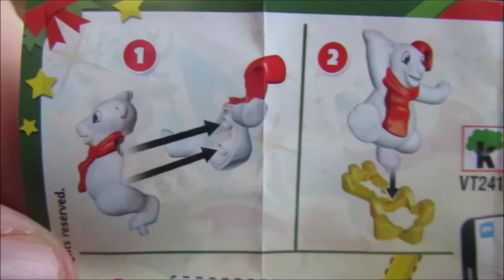Ü-Ei Adventskalender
Unser-Sammler-Team Adventskalender 2023. Vom 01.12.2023 bis 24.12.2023 öffnen wir jeden Tag ein Überraschungsei. Eine schöne Vorweihnachtszeit wünscht Euch das Team von Unser-Sammler-Team.de

We Wish You A Merry Xmas von Audionautix unterliegt der Lizenz Creative-Commons-Lizenz "Namensnennungm 4.0".